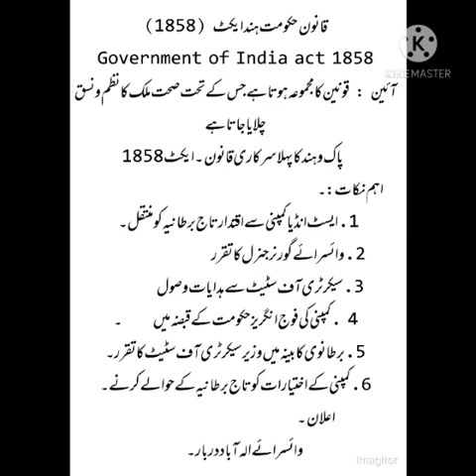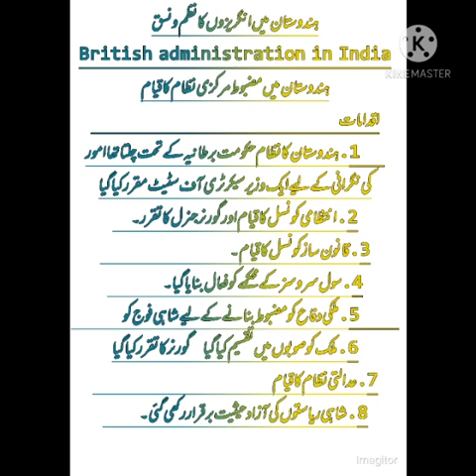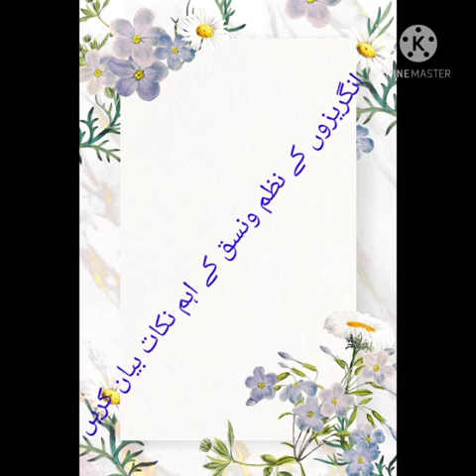unit 1 lec 4 history